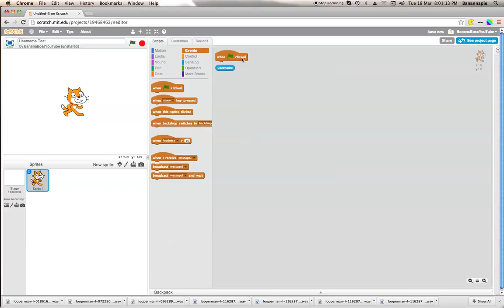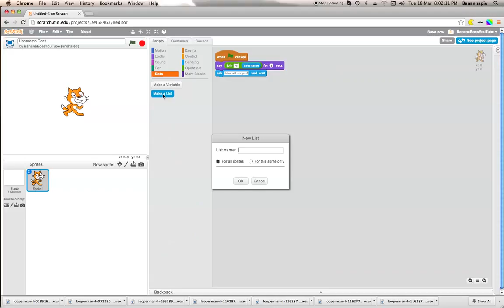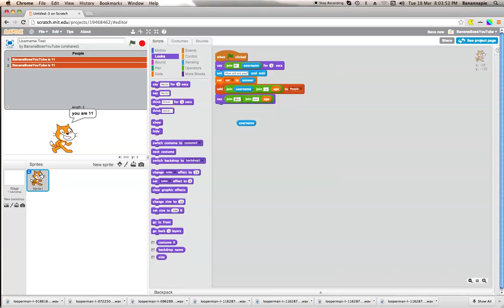Scratch Tutorial - Username Sensor!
Hello viewers! BananaBoss here with another Scratch tutorial! Today,  I'll be teaching you how to create a program that uses the username sensor/variable!

If you're wondering where all of my gaming videos have gone, if you didn't know, my laptop screen was smashed, so it needs to be repaired, as my mac is extremely laggy to record gaming!